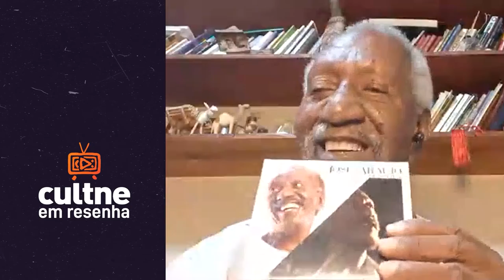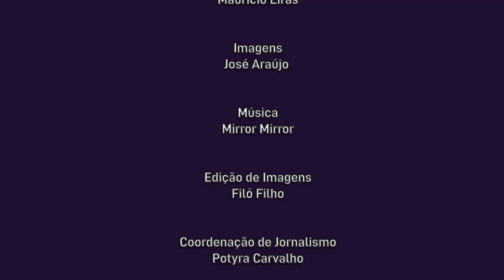Cultne - José Araújo - Bloco 2